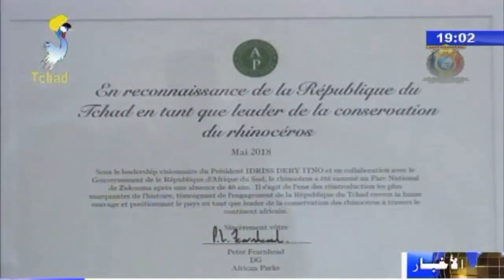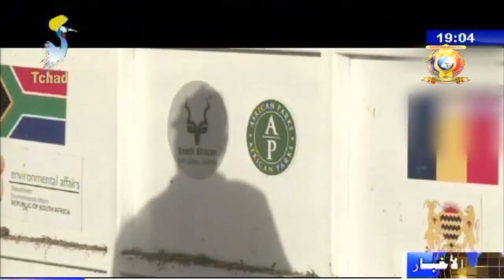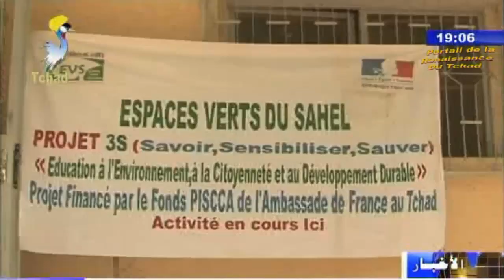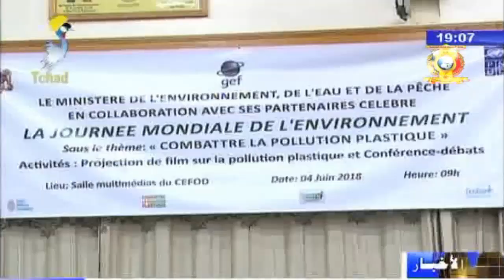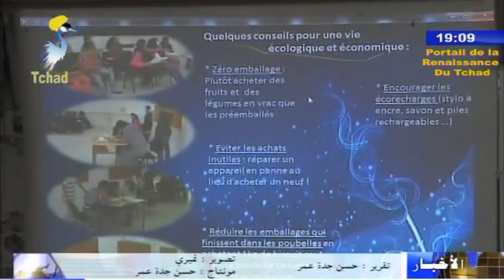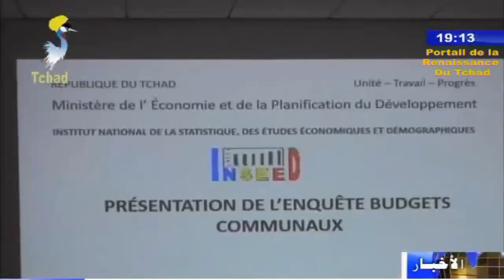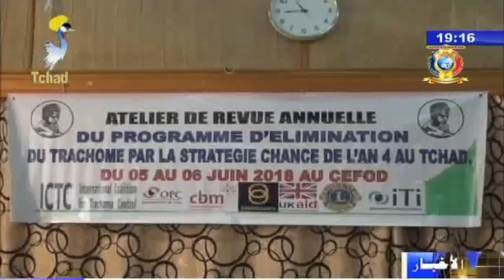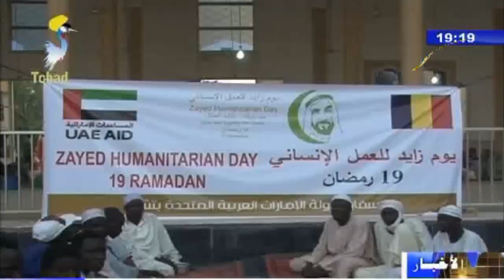النشرة الرئيسية من الفضائية التشادية ليوم 05 يونيو 2018م